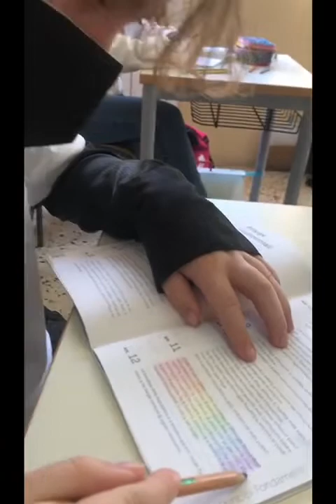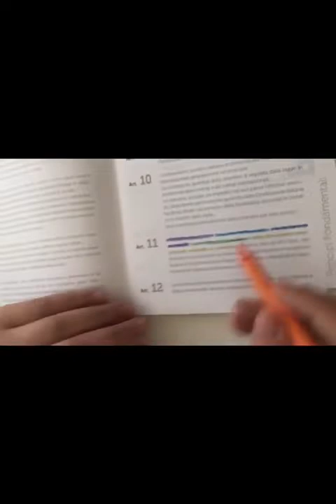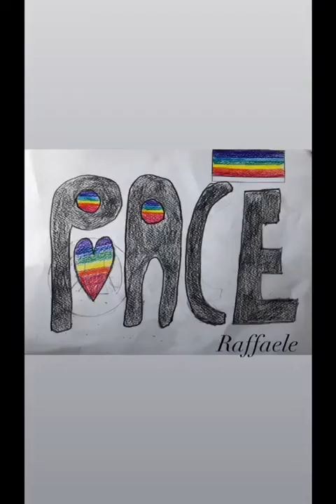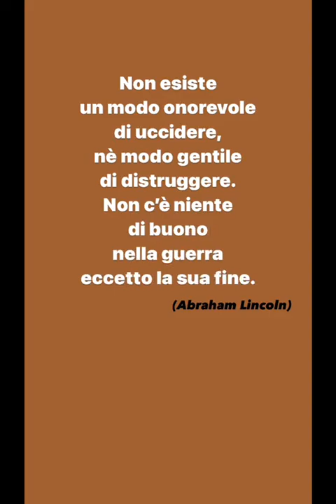I ragazzi riflettono sul tema della pace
Gli alunni della classe terza della Scuola Secondaria di Primo Grado di Maropati, hanno partecipato alla diretta, promossa  da La Tecnica della Scuola: “L’Italia ripudia la guerra, l’iniziativa per la pace”,attraverso la realizzazione di  un breve filmato sul tema proposto.
L’evento  dedicato all’educazione civica , per rilanciare l’art. 11 della Costituzione, alla luce dei  drammatici  episodi di guerra in Ucraina, ha visto coinvolte diverse scuole.
Protagonisti sono stati gli  studenti e le studentesse, sensibili al valore e alla cultura della pace.
Il loro semplice contributo vuole essere un gesto di solidarietà rivolto alle vittime di tutti i conflitti e della violenza che si manifesti in qualsiasi forma.